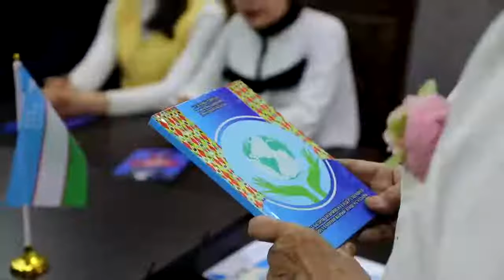SALOMATLIK - TUMAN BOYLIK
Farg'ona davlat universiteti Gender tengligi masalalari taqdiqot markazida USAID (AQSH Xalqaro taraqqiyot agentligi)ning Markaziy Osiyoda tuberkulyoz kasalligini tugatish bo'yicha loyiha koordinatorlari tomonidan talaba-yoshlar uchun seminar tashkil etildi.